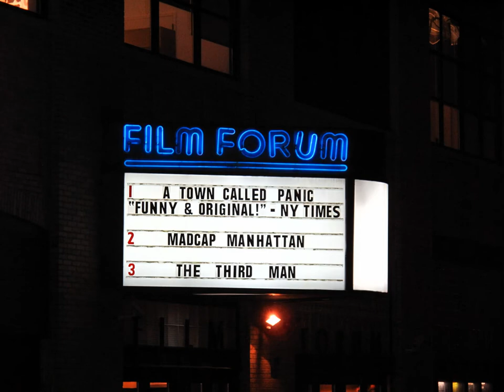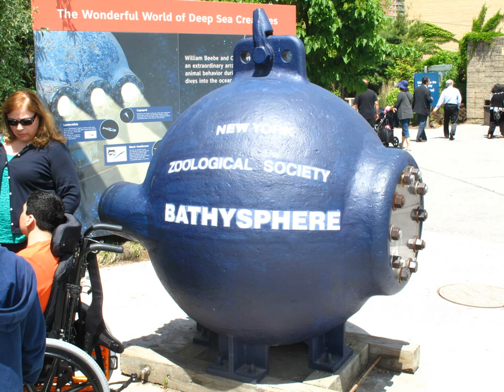winter 2009 nyc pictures + ny aquarium may 2010--brooklyn nyc ( coney island )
Pictures of the NYC winter  2009  in Manhattan -Washington Square Park NYC,  Greenwich Village NYC  +  NY Aquarium May 2010  Coney Island Brooklyn NY.. Enjoy the animals and enjoy some history of  Greenwich Village  and the Westside of Manhattan in Winter of 2009...